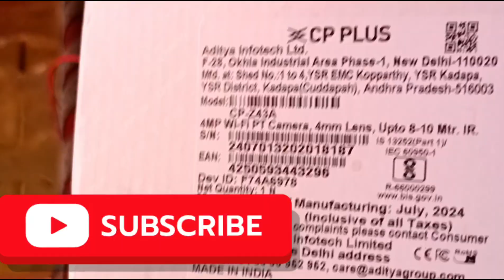CP Plus ke ptz camere ko kaise install karte Hain apne easy cam app per kaise successfully install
CP Plus PGZ camera
CP Plus 4G camera
CP Plus 4G camera mein recording kaise check Karen
CP Plus 4G camere per sim kaise dalen
CP Plus 4G camere mein zoom kaise karen
CP Plus camere mein network kaise add Karen
CP Plus camere mein kaise recording apne phone mein sev Karen
CP Plus 4G camere ko apne phone se kaise connect Karen#
CP Plus 4G camera ko Wi-Fi se connect kaise karen